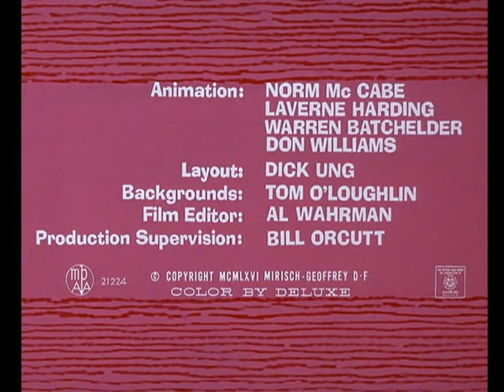017 Vitamin Pink Apr 6, 1966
The Pink Panther is an American media franchise primarily focusing on a series of comedy-mystery films featuring an inept French police detective, Inspector Jacques Cousteau. The franchise began with the release of the classic Pink Panther film in 1963.